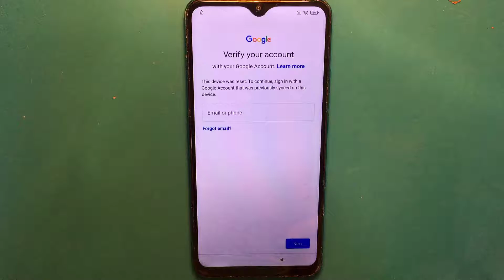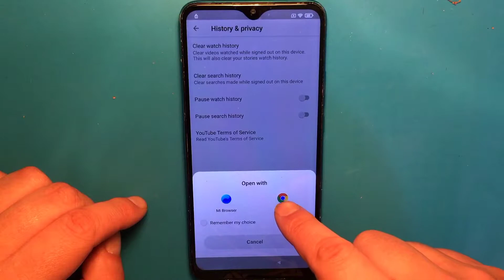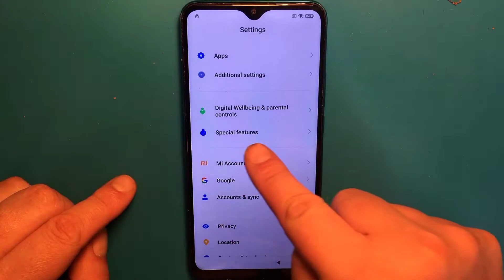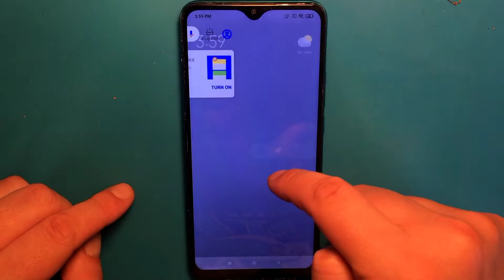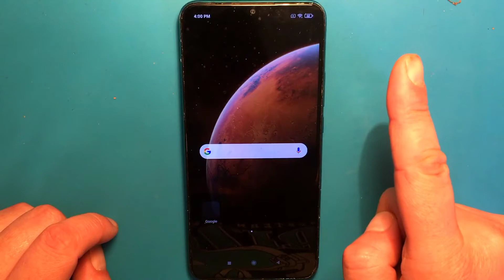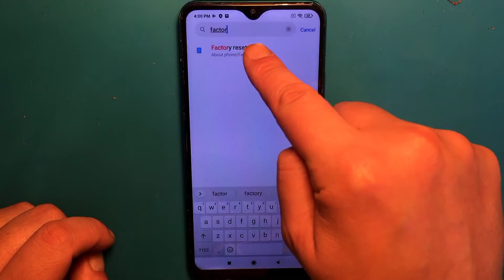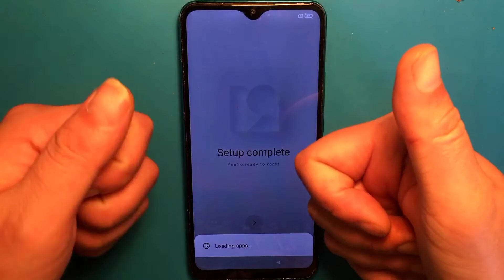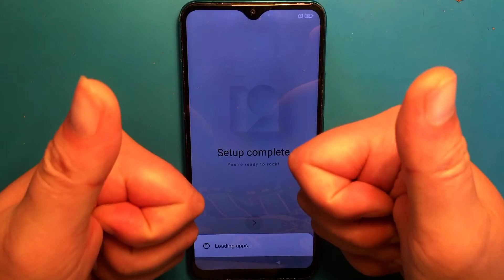Xiaomi Redmi 9 ( M2004J19AG ) Bypass REMOVE Google Account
💥Model:M2004J19AG💥

FRP is an inbuilt data protection feature for all present-day Android smartphones, It protects phones from unauthorized access. After performing a factory reset, If you forget the last active Gmail account which was used on your phone, then, you have to find a solution to unlock your phone

Hudba: Turn Up The Watts
Hudebník: Jason Shaw